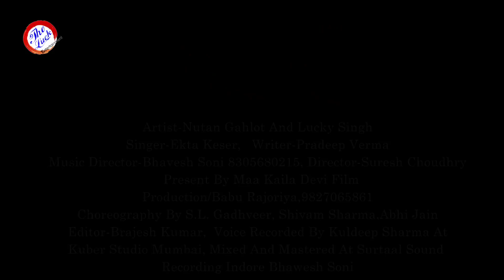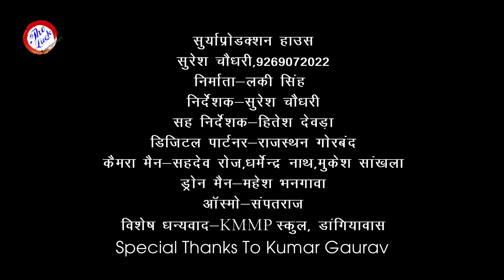नूतन गेहलोत Exclusive Song 2018 || Ghoomar - घूमर || Latest Rajasthani Song 2018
💎  Singer Ekta Kaser
💎  Music Director : Bhawesh soni 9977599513
💎  Writer : Pradeep verma
💎  Present by : maa kaila devi film production :
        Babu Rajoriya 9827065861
💎  Voice recorded by kuldeep sharma at kuber studio mumbai
💎  Mixed and mastered at surtaal sound recording
        indore Bhawesh soni

       सूर्या प्रोडक्शन हाउस - सुरेश चौधरी(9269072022)💿
💎  निर्माता - लकी सिंह💎
💎 निर्देशक - सुरेश चौधरी💎
💎 सह निर्देशक - हितेश देवड़ा💎
💎 कलाकार - नूतन गहलोत, लकी सिंह💎
📡 डिजिटल पार्टनर - राजस्थान गोरबंद 📡
📽  कैमरा मैन - sahdev roj,धर्मेन्द्र नाथ,मुकेश सांखला📽
🕹  ड्रोन मैन- महेश भनगावा🕹
🖲 ऑस्मो - संपतराज 🖲
🎀 विशेष धन्यवाद - KMMP स्कूल, डांगियावास🎀